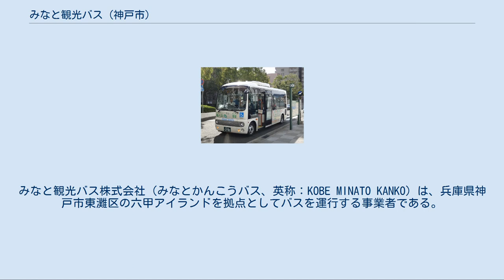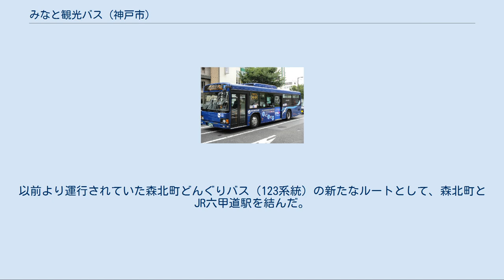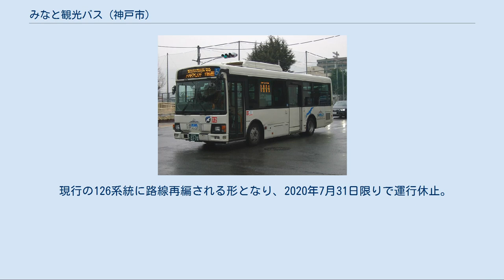みなと観光バス (神戸市)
みなと観光バス株式会社（みなとかんこうバス、英称：KOBE MINATO KANKO）は、兵庫県神戸市東灘区の六甲アイランドを拠点としてバスを運行する事業者である。
兵庫県南あわじ市にも同名の事業者が存在するが、無関係である。
特に三宮駅周辺では、乗り場こそ違うものの両社のバスが発着するため、誤乗に注意を要する。
 運行本数等の情報は、2021年3月1日現在のもの。
特別な減便ダイヤなどは反映していない。
 六甲アイランド内では、アジアワンセンター（終点）行きの停留所に発車時刻表は掲示されておらず、六甲アイランド内で完結する乗降はできない。
また、六甲アイランド外の停留所でも方向ごとに名称が異なる場合がある。
 なお、路線によって先払い方式と後払い方式が混在している。
支払いは現金、回数券、定期券のみで、交通系ICカードは一切使用できない。
 131系統 2019年11月4日運行開始。
六甲アイランドと阪急御影駅を結ぶ路線。
本数も平日20分間隔、休日30分間隔。
車両には、ショートボディの中型バスか小型の日野・ポンチョ（前後扉仕様）が充当される。
 六甲アイランド内の神戸ファッションプラザとJR住吉駅を結ぶ。
運行開始当初は直行便として運行されていたが、2020年11月1日より六甲アイランド内の一部停留所で乗降が可能となった。
 本数は終日60分間隔。
運賃は220円。
 2020年8月26日運行開始。
 森北町どんぐりバス 神戸市東灘区東部の鉄道駅と、その山側に形成された森北町の住宅街を結ぶ路線。
 2012年7月24日から同年10月27日までの3ヶ月間限定運行として運行された後、翌2013年中に正式運行を開始した。
平日のラッシュ時のみ40分間隔で運行。
そのほかの時間帯は126系統を利用する。
 126系統が同区間を走る。
 JR六甲道駅、阪急御影駅、阪急岡本駅、JR甲南山手駅、東山プラザを結ぶ路線。
 2020年8月1日運行開始。
本数は終日40分間隔。
 JR甲南山手駅〜東山プラザ前は123系統と同区間を走る。
 JR甲南山手から夙川グリーンタウンを結ぶ路線。
 本数は平日20分間隔、休日40分間隔。
 22系統（umie・ラッピング車両） 三宮を基点に、ハーバーランドや神戸市北区の桜森町バスセンターを結ぶ路線。
「モザイク前」まで乗り入れるものが22系統、その他が211系統となる。
 211系統は21系統の後発エリアを分割する形で、22系統は従来の運行区間から桜森町バスセンターまで延伸する形で、それぞれ2015年1月31日より運行を開始した。
22系統については2013年4月24日より設定され、同日の改正までは「ハーバーランド便」と称していた。
 いずれも三宮地区ではミント神戸前のバスターミナルには入らず、阪急神戸三宮駅の北側にある「三宮山手」停留所に発着する。
また、運賃は先払い方式となる。
 三宮山手 - 桜森町バスセンター間の所要時間は最短で27分。
なお、桜森町バスセンター – やきもち地蔵間のみで乗降することはできない。
 211系統：平日のラッシュ時は10〜20分間隔（1時間に1〜2本は新神戸駅を経由する）、平日のそのほかの時間帯や休日は30分間隔（1時間に1本は新神戸駅を経由する　※22時以降は新神戸駅を経由する路線は運行されない）。
 22系統：平日は3本、休日は4本運行する。
 当社が、2002年9月に乗合バス事業を開始した当初から運行されている最古参。
日交シティバスとの共同運行（同社便のみ、「サブローバス」の愛称あり）。
当社担当便は、30分間隔で運行される。
ただし、平日・休日共に日中は本数が間引きされ、毎時1本となる。
日交シティバス担当便は朝夕を中心に、数往復運行される。
車両は基本的に大型バスが充てられるが、時折中型車が使用される場合もある。
 2012年7月14日からは「三宮・新神戸・桜森町バスセンター便」の路線名で、神戸三宮から新神戸トンネルを経由し、神戸市北区の桜森町バスセンターまで延伸された。
2015年1月31日より、神戸三宮 - 桜森町バスセンター間は211系統として分割された。
 なお、当路線のみ定期券の設定がない。
 坂バス（社会実験当時、日野・...